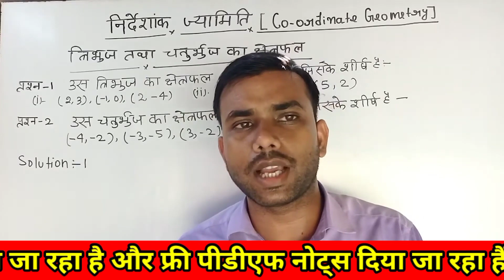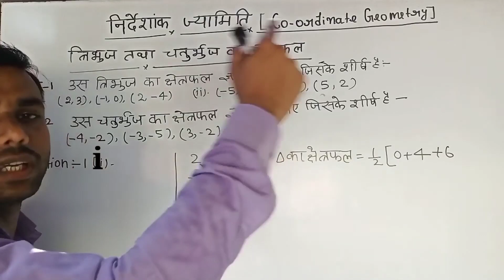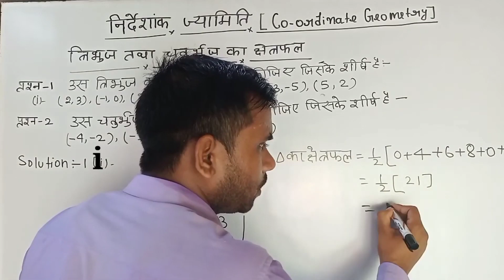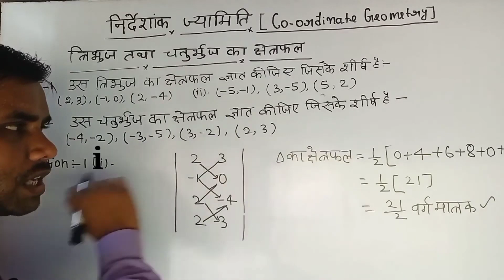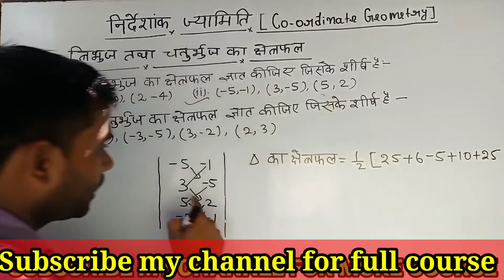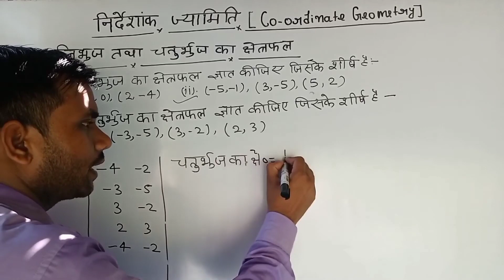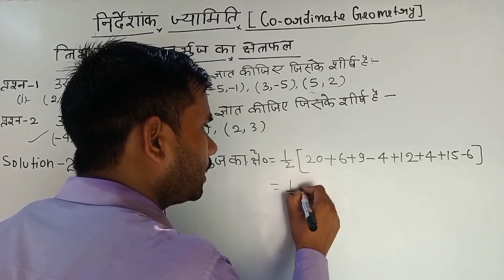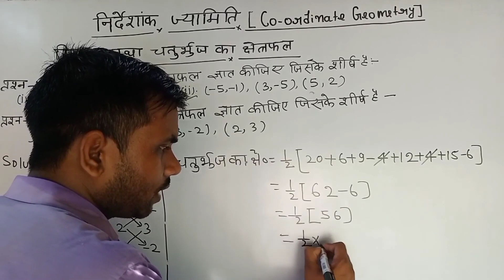Board exam 2023 में बहुत काम आयेगा यह ट्रिक,class 10th निर्देशांक ज्यामिति त्रिभुज का क्षेत्रफल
Hello friends-
Is video men Maine Class-10th nirdeshank jyamiti se tribhuj kshetrfal gyat karne ka trick aur formule ko bataya hun.

Topics covered-
Board exam 2023 में बहुत काम आयेगा यह ट्रिक
class 10th निर्देशांक ज्यामिति त्रिभुज का क्षेत्रफल
Class 10th co-ordinate geometry in Hindi
up board class 10th chapter 6
निर्देशांक ज्यामिति
त्रिभुज का क्षेत्रफल का सूत्र
sanrekh kaise siddh karen
चतुर्भुज का क्षेत्रफल निर्देशांक ज्यामिति
Area of a triangle trick
Area of a codirateral
class 10th maths
class 10th maths formula
ems with anurag sir live